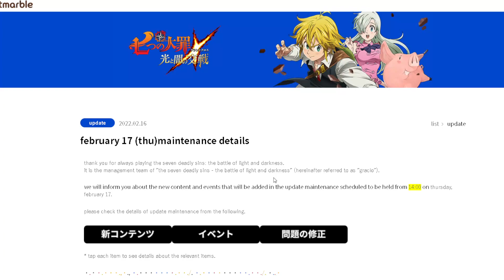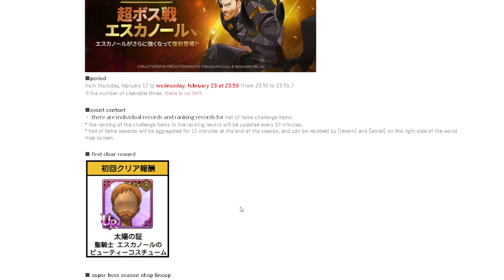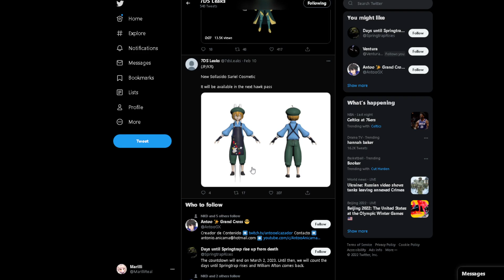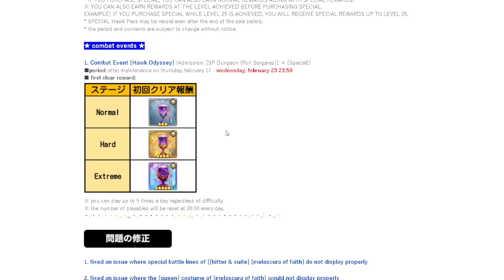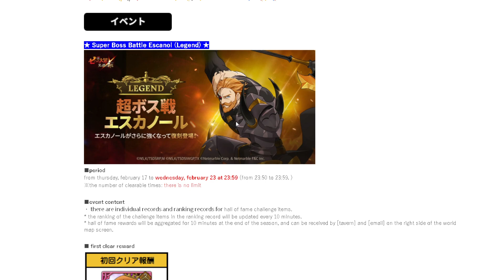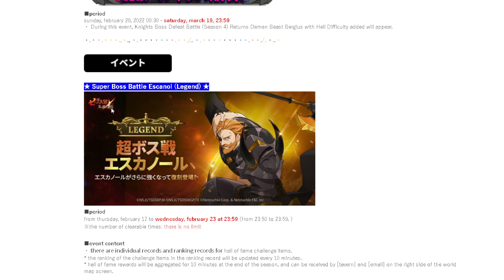THE HARDEST SUPER BOSS RETURNS?! LEGEND DIFFICULTY ESCANOR!! PATCH NOTES [7DS: Grand Cross]